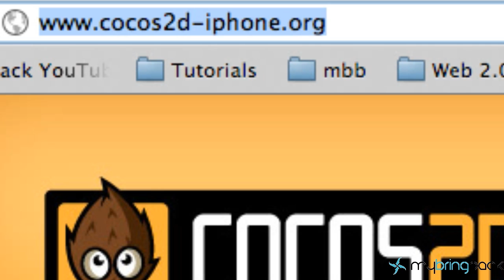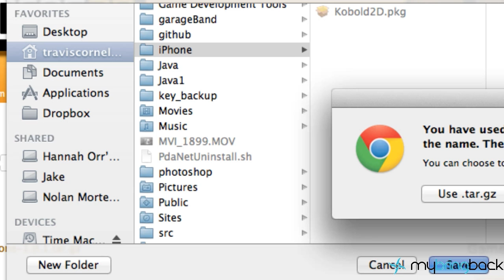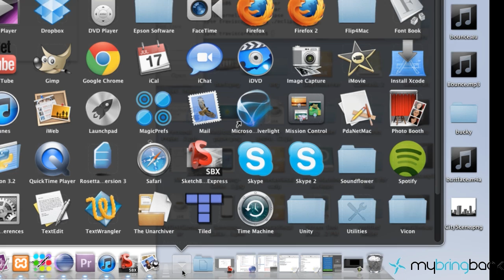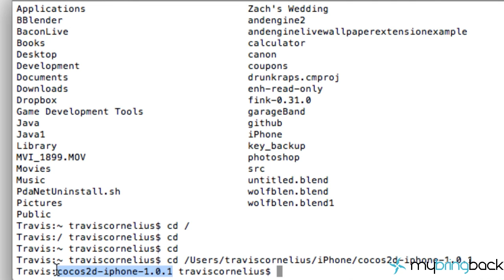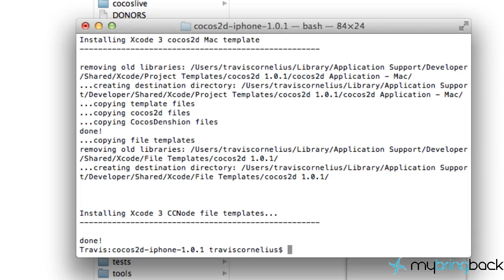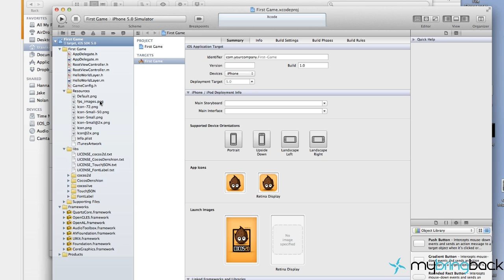Cocos2d iPhone Installation for XCode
In this iOS cocos2d tutorial we will set up cocos2d for xCode.  It will be a pretty simple process.

and download cocos2d.

Install the templates in terminal:
 $ cd ~/src/cocos2d-iphone-2.0/
 $ ./install-templates.sh -f

If you are stuck or have any questions, please check out the forum at mybringback.com .